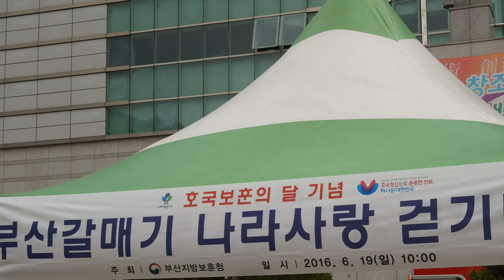부산갈매기 나라사랑 겉기대회